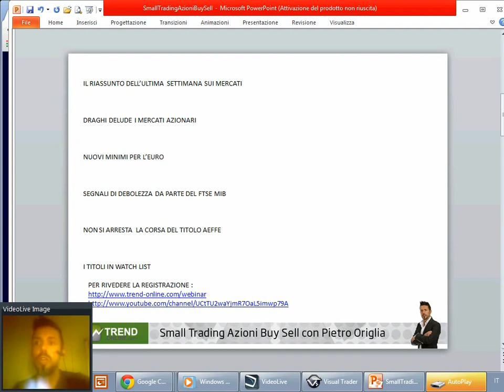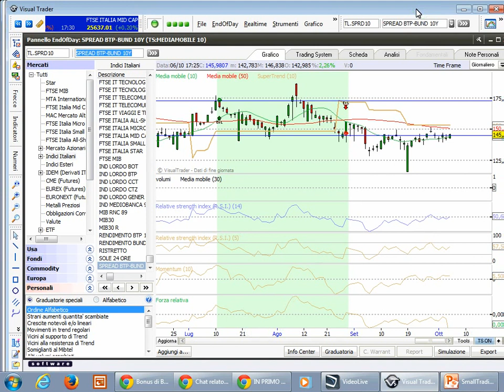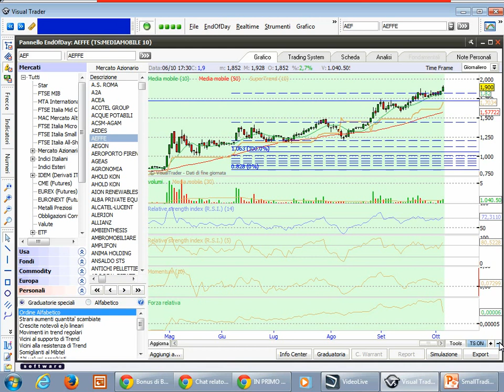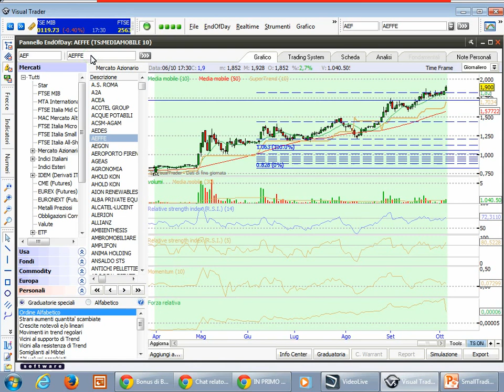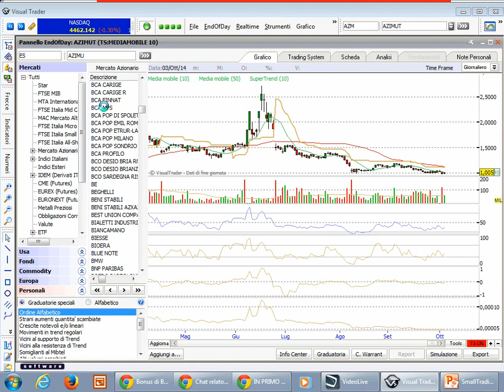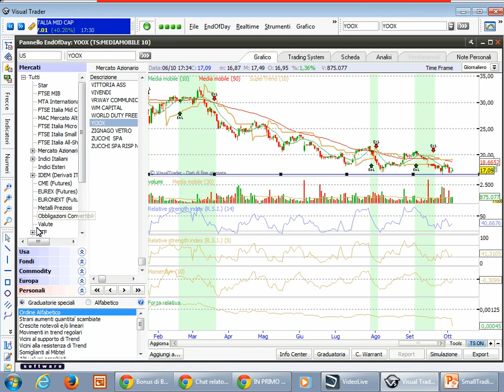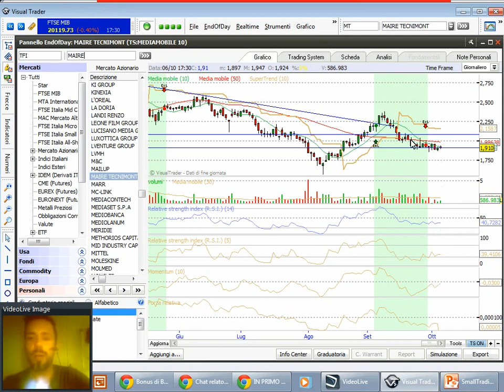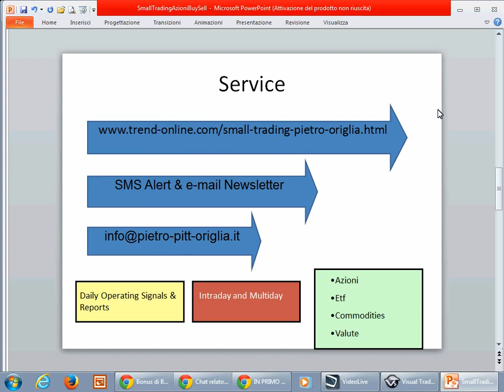Azionariato Buy-Sell: le migliori opportunità d'investimento